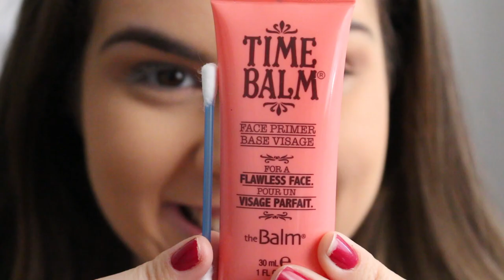13 TRUQUES de maquiagem que você PRECISA conhecer!